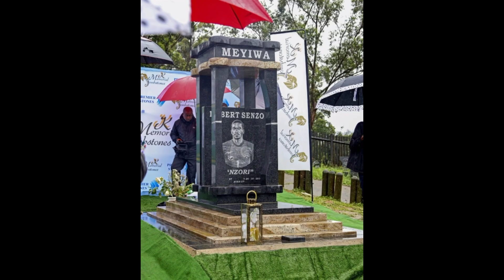Help! Fans of the late Senzo Meyiwa come together to help his struggling mother👏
This is a well verifield and reliable information
The fans of Senzo Meyiwa come together to help his mother
Beauty
Fashion clothes
Breast wears
Perfume
Boots